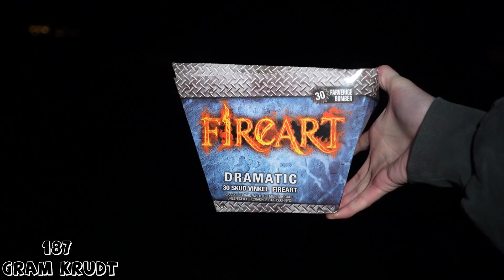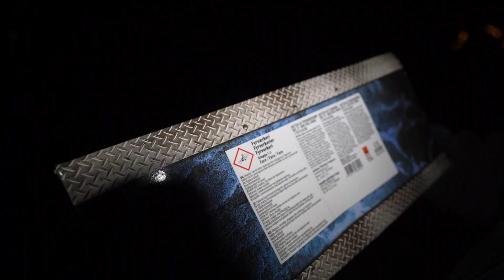Tester Mit Fyrværkeri 2021-2022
Denne video er en fyrværkeri test. Jeg tester lidt af det jeg har købt i Mit Fyrværkeri 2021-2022.
Der er link til at jeg har købt neden under.
Håber du kan lide videoen, vi ses bare i næste video.

Ting nummer 1.
Hypnotic batteri 71 skud
Pris: 249,00 kr
Ting nummer 2.
Dramatic vinkelbatteri 30 skud
Pris: 59,00 kr
Ting nummer 3.
Flighty maxi single shot
pris: 49,00 kr.
Ting nummer 4.
DANMARKS PERLER - HIMMELBJERGET RAKET 10 STK.
pris: 99,00 kr.
- Lidt info om mig -
Mit fulde navn er Jens Victor Hannibal.
Jeg er 20 år gammel.
Jeg bor lidt uden for Aarhus.
MIn uddannelse: Media College Denmark / Medieskolerne.
Hvis du vil vide mere så skriv et spørgsmål i kommentaren.  :-)
Mit Udstyr:
💻 Computer: Hjemme-BYG - NZXT se mere på Twitch i om mig.
🎥 Kamera: Canon Eos M50. med en 16mm og 50mm.
🎤 Mikrofon: Røde Videomicro + Røde Wireless Go.
🛩️ Drone: Dji Mavic Pro 1 + Dji Mavic Mini 1.
🎞️ Redigeringsprogram: Adobe Premiere Pro 2022 + Adobe After Effects 2022
📱 Telefon: IPhone 12 pro max